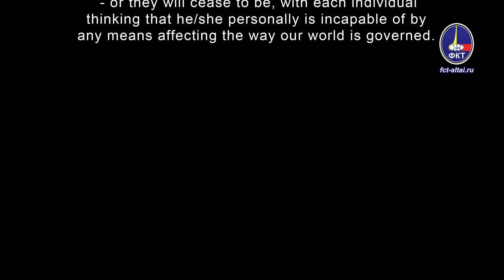Russia's identity with a Japanese Federal District (Valeriy Pyakin 2019.05.13)